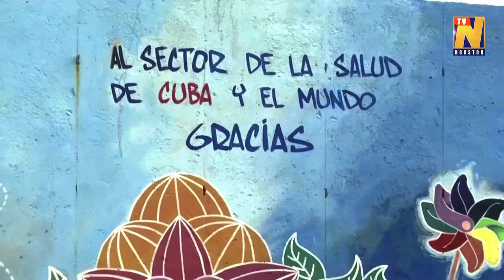Cuban graffiti artists take over walls and rooftops to illustrate life amid pandemic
You can't miss the message. Emblazoned on the side of a building, the red and black stand out against the greys of Old Havana. A youth stares out from behind a bandana covering his nose and mouth below massive letters that spell out the word "courage."

This is the work of a Cuban graffiti artist known only as "Mr. Myl." He is one of several artists who have taken to Cuba's walls to express anguish but also hope vis-a-vis the virus - some in public spaces, others in private for fear of running into trouble again with Communist authorities.

Graffiti started gaining pace in Cuba in the mid-2010s under increasing influence of international culture as the country slowly opened, allowing greater internet access and travel.

For some artists, the country's many abandoned or dilapidated buildings made for the perfect canvas. The flipside is that Cuba's public spaces are tightly controlled so they say they have to be careful either with their message or identity.

Meanwhile in the fishing village of Cojimar just east of Havana that inspired Ernest Hemingway's "The Old Man and the Sea," a group of youngsters have painted some more colorful murals on some ruins right by the sea.

One mural of a child holding a rainbow-colored pinwheel against a flowery background says it is dedicated to healthcare workers fighting the virus.

Hip hop musician Sekou Sarrias who led the project said it aimed not only to express gratitude but also to trasmit joy and hope to the locals living among these grey ruins.

"With the murals, with these attitudes we are taking, we are thanking the Cuban doctors, and the doctors of the world, their assistants, their volunteers, that we are grateful for the work they are doing and well, that is a thank you from us but I am sure that it is reproduced in the message that other people also send," he said.

Another artist, Yulier Rodriguez, keeps his work more contained.

A skeleton reaches up from the ground to clutch at a fantastical bewinged creature. A hunched figure wearing a black face mask drags behind an entangled mass of stricken faces and lanky limbs. A butterfly flutters out of the mouth of a body laid to rest.

Welcome to "Ciudad Corona" (Corona Town), a collection of murals by Rodriguez in the backyard of a friend's home on the southern outskirts of Havana, inspired by the coronavirus pandemic.

He recognizes some people may view his work as disturbing, but said he tries to balance it.

"Despite the fact that my figuration is not a happy figuration, I am trying to, without departing from reality, that it is not so positive for one who lives on the streets, integrating it with a more hopeful and more positive message," he said.

(Production: Mario Fuentes, Rodrigo Gutierrez, Anett Rios)